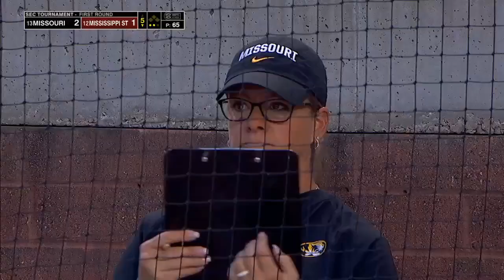Missouri vs Mississippi State | First Round NCAA Softball 05/09/2023